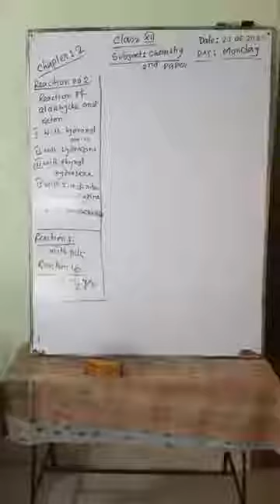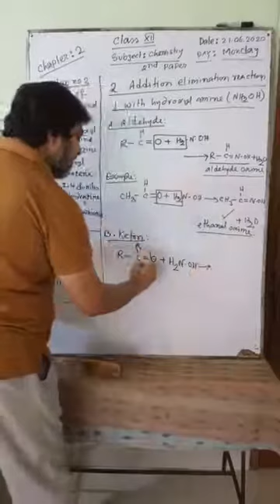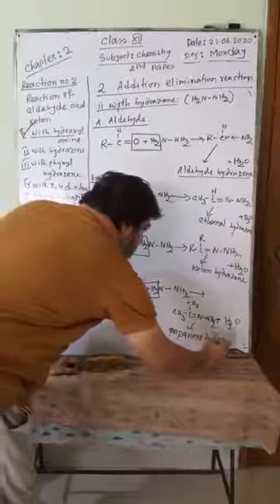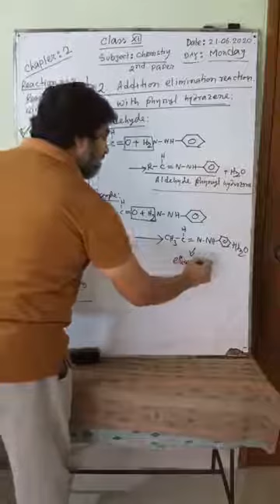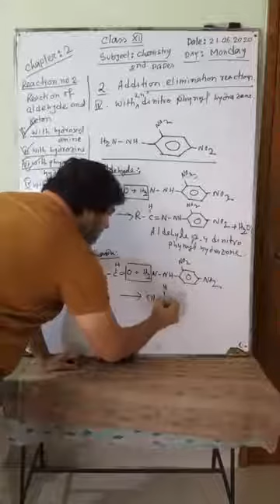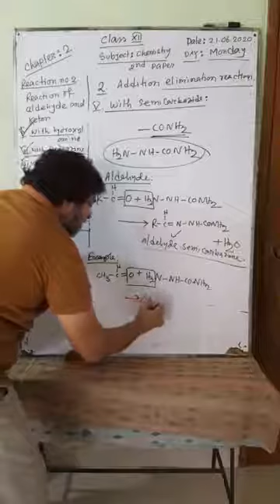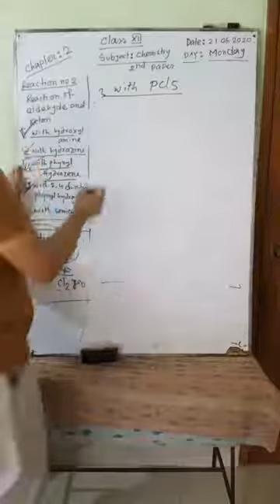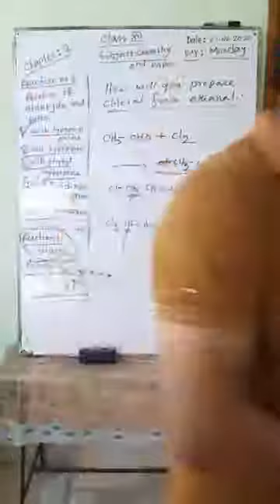16 July 2020